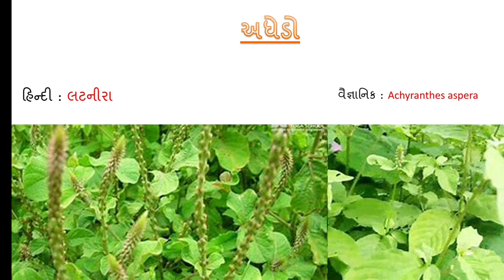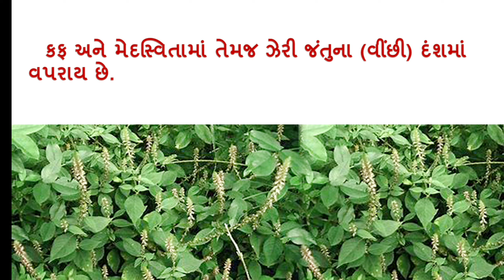"અધેડા"નામની દિવ્ય ઔષધિ દવા માટે કળિયુગમાં આશીર્વાદ સમાન |અધેડા ના અદભુત ફાયદા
Achyranthes aspera
agheda ni upyogita.
અઘેડા વનસ્પતી ના ગજબ ના ફાયદા ડોકટર પણ હેરાન છે
 ગુજરાતી : અધેડો
હિન્દી : લટનીરા
વૈજ્ઞાનિક : Achyranthes aspera
અપમાર્ગા છોડને ચિરચિતા, લાટજીરા, ચિરાચીરા, ચિચરા તરીકે પણ ઓળખવામાં આવે છે. તે ખૂબ જ સરળ છોડ છે. તમે તમારા ઘરની આજુબાજુ, જંગલમાં અથવા ઝાડમાં અપમાર્ગનો છોડ જોયો હશે, પરંતુ તે નામથી જાણતા નહીં હોય. લોકોની ઓળખના અભાવને કારણે, લોકો ઘણી વાર તેને નકામું માને છે, પરંતુ તમારી વિચારસરણી બરાબર નથી. અપમાર્ગ (લાટજીરા) એક herષધિ છે, અને તેમાં ઘણી medicષધીય ગુણધર્મો છે. ઘણા રોગોની સારવારમાં અપમાર્ગા (ચિરચિતા) નો ઉપયોગ લાભ (ચિરચિતા વનસ્પતિ લાભ) આપે છે. દાંતના રોગો, ઘા, પાચક સિસ્ટમ વિકારો સહિતના અનેક રોગોમાં અપમાર્ગાના ina/ષધીય ગુણધર્મોને લાભ થાય છે.
નાનો વર્ષાયુ છોડ સર્વત્ર થાય છે. ફળ સીધી ડાળી ઉપર થાય છે. અનેક પ્રકારની જમીનમાં, અનેક ડાળીઓ યુક્ત, પાણી પ્રાપ્ય હોય તો ૨-૩ વર્ષ જીવે છે. અધેડાના મૂળ હાથમાં પકડી રાખવાથી કે કમરે બાંધવાથી પ્રસવ પીડા બહુ ઓછી થાય છે. મૂળનું દાતણ કરવાથી પેઢાં મજબૂત બને છે. બીજને દૂધમાં ખીર તરીકે પીવાથી અઠવાડિયા સુધી ભૂખ લાગતી નથી. મગજના અનેક રોગો ઉપર આ ખીર ઔષધિ તરીકે વપરાય છે. કફ અને મેદસ્વિતામાં તેમજ ઝેરી જંતુના (વીંછી) દંશમાં વપરાય છે.
જાણો એક પ્રાચિન આયુર્વેદિક ઔષધિ અધેડો-અપામાર્ગ ના સ્વાસ્થ્યને પ્રાપ્ત થતાં અનેક લાભો વિષે

મિત્રો , આપણે ત્યાં વર્ષા ની સીજન માં આ અધેડો પુષ્કળ પ્રમાણ માં થાય છે. તેના ચાર થી છ ફૂટ ઊંચાઈ ધરાવતા છોડ આ ચોમાસા ની ઋતુ માં આપમેળે ગમે ત્યાં ઊગી નીકળે છે. ઉનાળા ના મોસમ માં તે સુકાઈ જાય છે. પરંતુ , અમુક સ્થળો એવા છે કે જ્યાં આ અધેડો બારેમાસ પ્રાપ્ત થઈ રહે છે. આયુર્વેદ અનુસાર આ આધેડા માં અનેક પ્રકાર ના આયુર્વેદિક ગુણતત્વો સમાવિષ્ટ છે જે આપના શરીર ના સ્વાસ્થ્ય માટે ખૂબ જ લાભદાયી સાબિત થાય છે.
આયુર્વેદ માં આ અધેડા ને આપમાર્ગ ના નામ થી સંબોધવામાં આવે છે. આ ઘેરા લીલા રંગ ના છોડ પર તમને સૂક્ષ્મ કાંટા જેવી ફાંસીઓ જોવા મળે છે તથા તેમનો આકાર તુલસી ના પર્ણો સમાન લંબગોળ હોય છે. આપણે ત્યાં ત્રણ વિવિધ પ્રકાર માં અધેડો જોવા મળે છે. શ્વેત-સફેદ , ક્રુષ્ણ-કાળો અને રક્ત-લાલ. આ ત્રણેય માં શ્વેત-સફેદ અધેડો સૌથી શ્રેષ્ઠ ગણાય છે તથા ક્રુષ્ણ-કાળો અધેડો મળવો અત્યંત દુર્લભ ગણાય છે.

આયુર્વેદ માં જણાવ્યા અનુસાર અધેડો સ્વાદે તીખો , ગરમ , પાચક , જઠરાગનિવર્ધક તથા મળ-મૂત્ર ને સુરકાવનારો હોય છે. આ અધેડા ના સેવન થી કફ , ખંજવાળ , રક્તવિકાર , વાયુ , ઉલ્ટી , હરસ-મસા વગેરે જેવી સમસ્યાઓ માથી મુક્તિ મળે છે. નસ્ય ચીકીત્સા માટે શ્વેત અધેડો સર્વશ્રેષ્ઠ ગણાય છે. આ અધેડો સ્વાદે તીખો , શીતળ , મળવરોધક , ઉલ્ટી કરાવનાર , વાયુ અવરોધક અને શુષ્ક છે.
રસાયણિક દ્રષ્ટિ એ આ અધેડા ના બીજ માં વિશિષ્ટ પોટાશ નામ નો ક્ષાર સમાવિષ્ટ હોય છે જે તેને ઔષધિય ગુણો પ્રદાન કરે છે. આ અધેડા માં ક્ષાર નું પ્રમાણ વધારે હોવાથી તે આપણ ને મૂત્રમાર્ગ સાથે સંકળાયેલા રોગો માથી મુક્તિ આપવી શકે. જો તમે મૂત્રાશય ને લગતા કોઈપણ રોગ થી પીડાતા હોવ તો આ અધેડા ના મૂળ ને એક પાત્ર માં ક્રશ કરી નિયમિત ૨ ચમચી જેટલો ભુક્કો ૨ ગ્લાસ હૂંફાળા પાણી માં ઉમેરીને તેને ઉકાળી ને ત્યારબાદ તેને ગાળી ને તેનું સેવન કરી લેવું.

જેથી તમને આ મૂત્રમાર્ગ સાથે સંકળાયેલી સમસ્યા માથી મુક્તિ મળે. આ ઉપરાંત અધેડા માં સમાવિષ્ટ ક્ષાર પથરી ને ઓગાળીને દૂર કરવાની કાર્યક્ષમતા પણ ધરાવે છે. માર્કેટ માં તમને આ અધેડા નો ક્ષાર વેંચાતો મળી રહે છે. નિયમિત ગોખરુ અને કાળીપાટ ના ૨ ચમચી ભૂક્કા ને અડધા કપ પાણી માં ઉમેરી તેને ઉકાળીને ને તેમાં ૧ ચમચી જેટલો અધેડા નો ક્ષાર ઉમેરી તેનું સેવન કરવામાં આવે તો તમે આ પથરી ની સમસ્યા માથી મુક્તિ મેળવી શકો.
પિત્ત પ્રકૃતિ ધરાવતા લોકો એ આ અધેડા નું સેવન કરતાં પૂર્વે વૈધ ની યોગ્ય સલાહ લેવી. અધેડા નું મૂળ એ મુખ ની બીમારીઓ ને દૂર કરવા માટે એક શ્રેષ્ઠ ઔષધ ગણાય છે. જો તમે દાંત ના દર્દ ની સમસ્યા , પેઢા માથી રક્ત વહેવાની સમસ્યા તથા પાયોરિયા ની સમસ્યા થી પીડાતા હોવ તો અધેડા ના તાજા મૂળ લાવી તેના વડે દાંત નું મંજન કરવું અથવા તો અધેડા ના મૂળ ના ચૂર્ણ ને દાંત માં ઘસવા થી તમે આ પ્રકાર ની સમસ્યા માથી રાહત મેળવી શકો.
અધેડા મૂળ હરસ-મસા ની સમસ્યા ને દૂર કરવા માટે પણ અસરકારક સાબિત થાય છે. જો તમે મસા ની સમસ્યા થી પીડાઈ રહ્યા હોવ તો અધેડા ને ચોખા ના ધોવરાવણ સાથે વાટી લઈ નિયમિત અડધી ચમચી મધ સાથે મિક્સ કરી તેને જે જગ્યા પર મસસો હોય ત્યાં લગાવવા માં આવે તો તમે આ સમસ્યા માથી મુક્તિ મેળવી શકો. આ સમસ્યા થી પીડાતા લોકો એ ટીખ-તળેલા આહાર નું સેવન ઘટાડવું

આયુર્વેદિક ઉપયોગ
ayurveda
લાભદાયક ઝાડ
Aghado Ayurvedic and its uses
Herbal Medicine
maranth family
लटजीरा
ઔષધિય વનસ્પતિ
ઔષધીય વનસ્પતિ ના ઉપયોગો
કુદરતી વનસ્પતિ
ઔષધિય વનસ્પતિ નામ
ઔષધીય વનસ્પતિ ની માહિતી
વનસ્પતિ શાસ્ત્ર
ઔષધીય વનસ્પતિ ના નામ
વનસ્પતિ વિજ્ઞાન
વનસ્પતિના પ્રકાર
વનસ્પતિ વર્ગીકર vanaspati project in hindi vanaspati information in hindi
 vanaspati ke upyog
i vanaspati ke naam
10 aushadhi podho ke naam
vanaspati name in gujarati
10 medicinal plants and their uses in hindi
vanaspati ki jankar
vanaspati ke upyog

 vanaspati ke naam
vanaspati upyog
aushadhi paudhe ke naam વો છે અનેક રોગો
कड़कड़ाती ठंड में बनाये 2 तरह के गरमा-गरम.
ગોળના ફાયદા
Benefits of jagge
Prachin Gyan Saccha Gyan, Prachin Gyan channel
Prachin Gyan Saccha Gyan, Prachin Gyan channel, पैसा खींचने वाला जड़ ? साधारण समझकर छोड़ मत देना पैसा पानी की तरह आएगा prachinGyanSacchaGyan, Paisa khinchne Wala paudha Sadharan Samajh Kar Chhod mat dena, Dhan prapt, Bhagya Uday kar dene wala durlabh paudha, Dhan Prapti achuk upay, Bhagya Uday achuk upay, Dhanlakshmi achuk upay, Pradeep Mishra tone totke